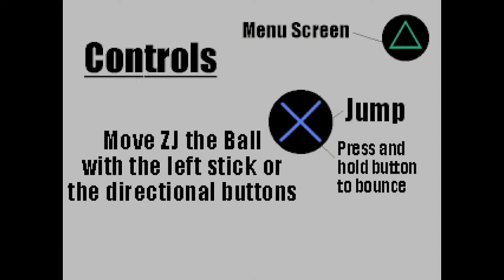ZJ THE BALL LEVEL 1 Guía Platino en 2 Minutos en Español de Breakthrough Gaming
En este juego conseguiremos el platino en 2 minutos. Simplemente mantén la X para saltar, coge todas las monedas, y al final escóndete a la izquierda y listo.

Sobre mí:
Gamer desde los 4 años, más de 200 platinos, algunos fáciles como este, otros no tanto, como Sekiro, Cuphead, Demon Souls, Fallguys, Crash 1-4, God of War...

*El precio del juego puede ser distinto al mostrado, ya que yo lo he adquirido aproximadamente a fecha de publicación del vídeo, pudiendo estar en oferta o no cuando lo consultes. En cualquier caso recomiendo ponerlo en "Wishlist" y adquirirlo cuando este de oferta, al 50% o superior.